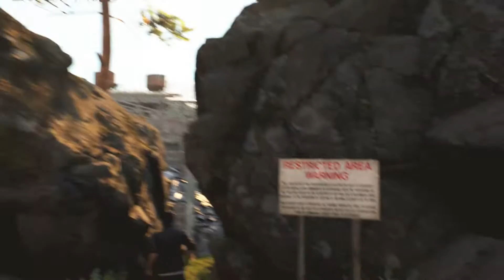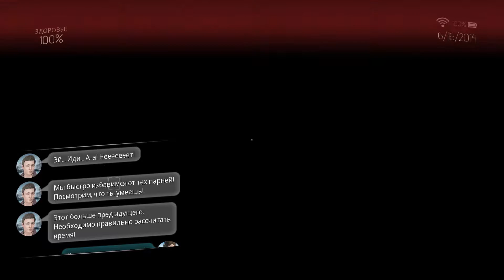Gemini Heroes Reborn прохождение - ПО ТУ СТОРОНУ - #1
Gemini Heroes Reborn прохождение - прохождение Gemini Heroes Reborn на русском - ПО ТУ СТОРОНУ - #1

Gemini: Heroes Reborn ― это экшен-приключение от первого лица, главным героем которого является двадцатилетняя Кассандра. Этой молодой девушке предстоит открыть в себе невероятные способности, уникальные для вселенной Heroes, и разгадать загадку своего прошлого. Она воссоединится с давно пропавшей семьей, но совсем не так, как ожидала.